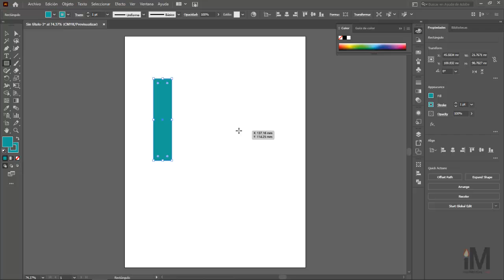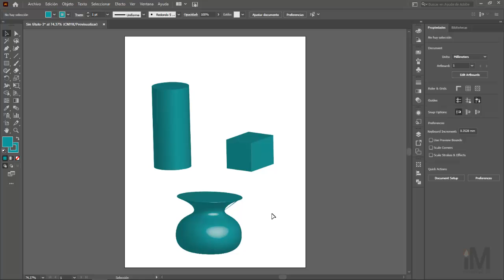Edición de gráficos vectoriales: Efectos tridimensionales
Generalidades de los efectos tridimensionales en Illustrator (software de edición de gráficos vectoriales).